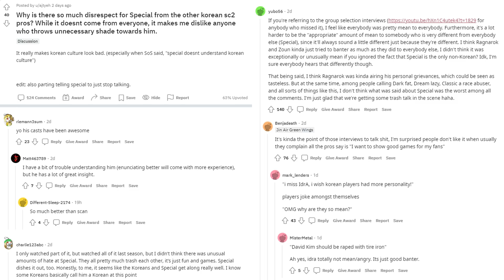Koreans Too MEAN To SpeCial?! | SC2DAY